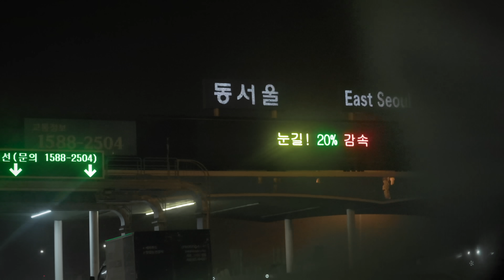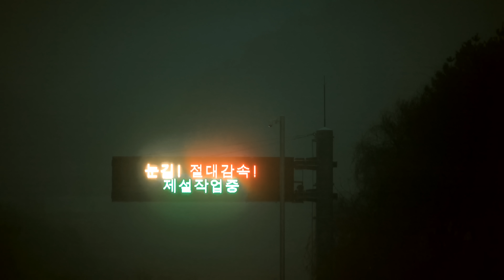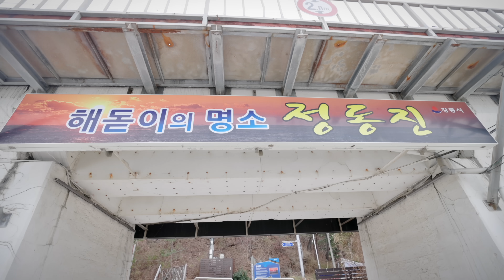폭설 오는 날 강원도 가기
music